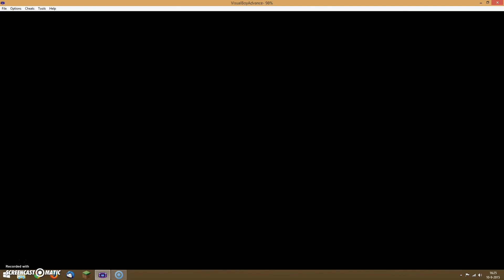lets play pokemon ruby part 2 really wally